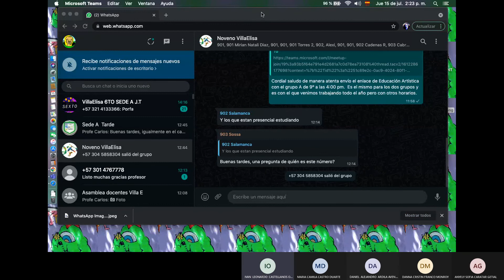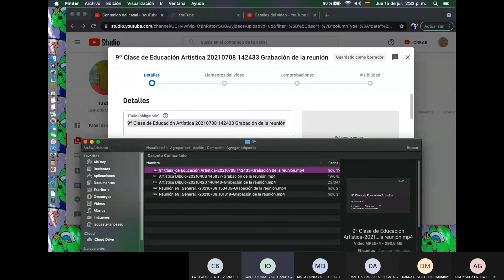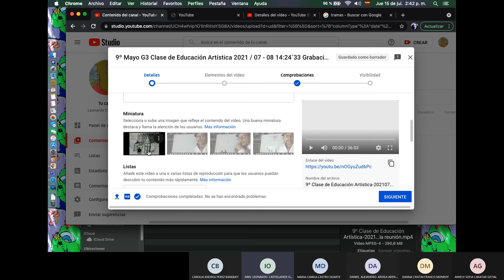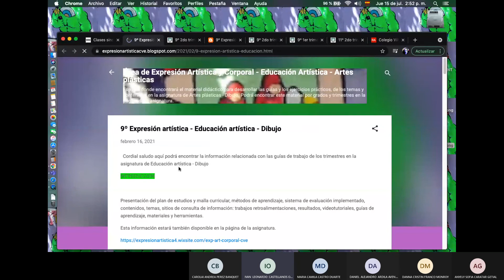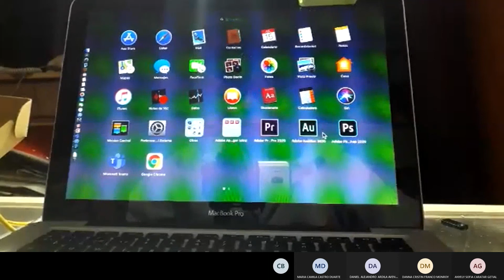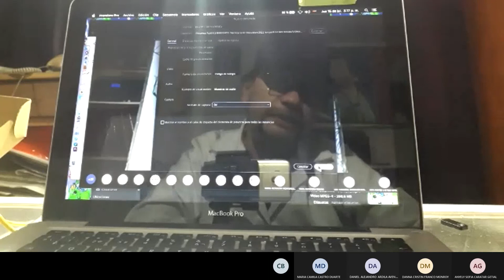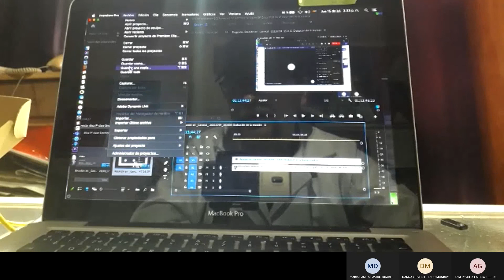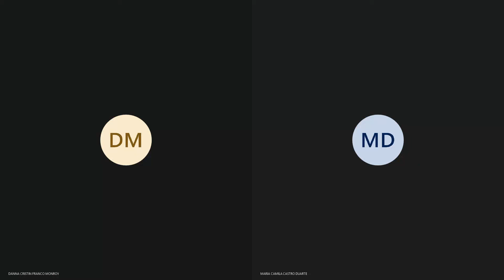11º-GA Artística 2021 / 07 - 15 14:03´16 Grabación de la reunión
Explicación de como editar un archivo audiovisual en Adobe Premier para luego subirlo en la red con la plataforma de youtube de su imagen corporativa.  En el videotutorial se inserto el audio con una voz en off que se capturó desde Adobe Audition y se exporto en formato .wav, por que al cambiar de dispositivo en Teams no se activó el micrófono.